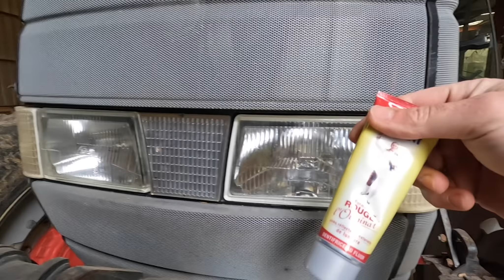Les combines de l'Atelier : le "déjaunissement" des phares en mode système D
Bonjour,

Aujourd'hui je vous propose un format court pour un petit bricolage avec du matériel carrément pas adapté 😅

Mais le résultat est chouette 👍

À bientôt 😉